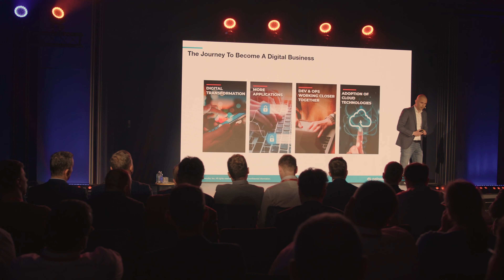Ignite on Tour '24 - Warsaw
We’ve reimagined Ignite, our flagship user conference, into Ignite on Tour, a global roadshow exclusively for cybersecurity leaders and influencers. Get up to speed on the latest innovations, insights and strategies to secure the way forward.

Ignite on Tour brings top cybersecurity decision makers and influencers together for one exciting day of inspiration, strategy building and networking with peers. Don’t miss this opportunity to learn about what’s new, now and next in the world in cybersecurity.